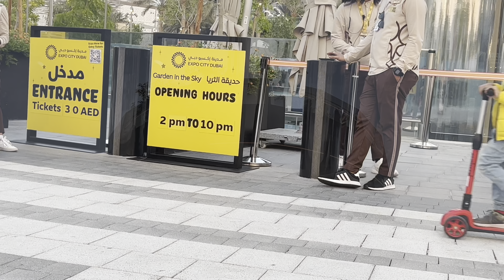Garden in the sky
Standing tall in Jubilee Park, the Garden in the Sky is a rotating observation tower that lifts visitors 55 meters above Expo for a beautiful panoramic view